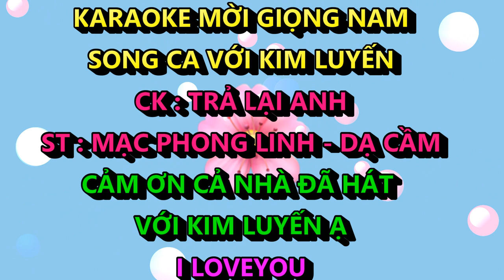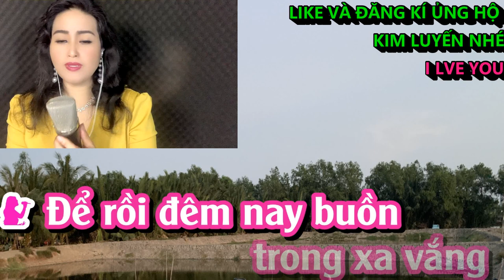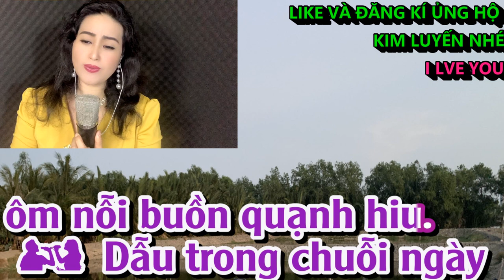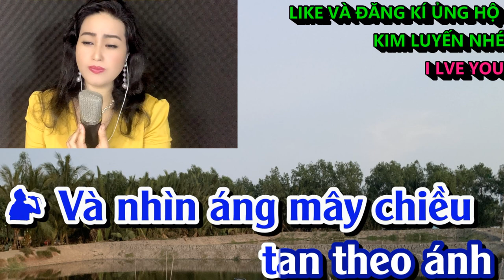KARAOKE TRẢ LẠI ANH KIM LUYẾN SONG CA THIẾU GIỌNG NAM